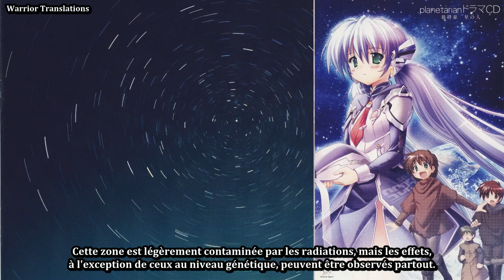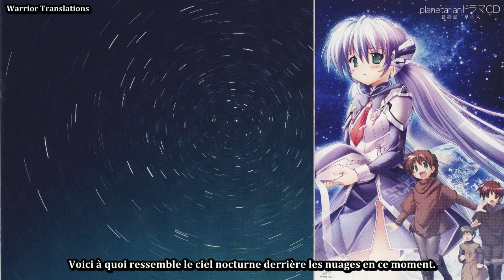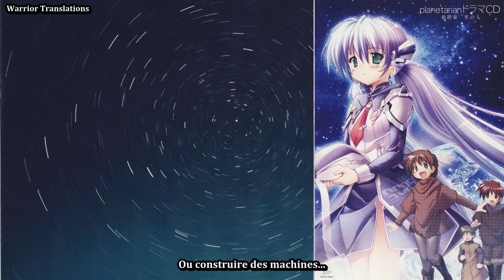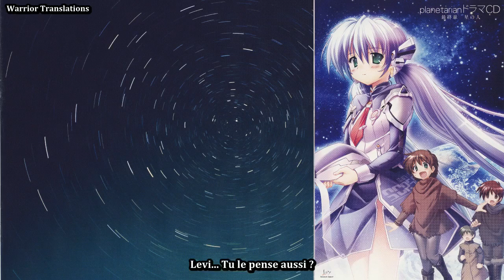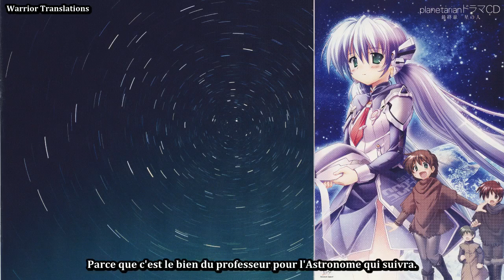【Planetarian】- Hoshi No Hito - CD Drama 03 FIN - VOSTFR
CD Track / Audio / Drama

CD Track / Audio / Drama - Planetarian : La rêverie d'une petite planète
Soutenez la version officielle !

- Drama CD 3 Fin : Hoshi No Hito (L'homme des étoiles / l'Astronome)

Trois CD de fiction basés sur les histoires courtes du roman ont été publiés par Key Sounds Label. Le premier, Snow Globe, est sorti le 29 décembre 2006 au Comiket 71 sous le numéro de catalogue KSLA-0027 ; il a ensuite été réédité le 25 mai 2007 avec une couverture différente. 46] 47] 48] Le morceau d'ouverture se déroule un an avant l'arrivée du protagoniste au planétarium et l'histoire de " Snow Globe " est racontée sous forme de flash-back. C'est à la fin du CD de théâtre que le roman cinétique commence. Le deuxième CD de fiction, Jerusalem, est sorti le 27 juillet 2007 sous le numéro de catalogue KSLA-0029. La chanson "Brave New World" de fripSide est incluse à la fin du CD. 49] Le dernier CD, Hoshi no Hito, est sorti le 27 juillet 2007 sous le numéro de catalogue KSLA-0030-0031. Ce CD de fiction couvre à la fois l'histoire de l'"Homme des étoiles" et celle de "Tircis et Aminte". Un casting d'acteurs interprète les personnages de "Man of the Stars", mais "Tircis and Aminte" est une histoire récitée par Keiko Suzuki, la voix de Yumemi Hoshino.

Drama CD 3 : Hoshi No Hito (L'homme des étoiles / l'Astronome) - Titre et La Durée de la piste audio
Non:
1. "hRebi à Yobu à Rutsu" (レビとヨブとルツ) (Levi, Yobu et Rutsu) durée : 3:13
2. "Raihōsha" (来訪者) (Visiteur) durée : 8:20
3. "Natsukashiki Hibi" (懐 かしき日々) (Jours nostalgiques) durée : 15:57
4. "Tōei Kashi" (投影開始) (Début de la projection) durée : 15:45
5. "Takaramono" (宝物) (Trésor) durée : 6:58
6. "Megami" (女神) (Déesse) durée : 7:37
7. "Hoshi no Hito" (星 の 人) (L'homme des étoiles) durée : 18:45

Traductions par : WarriorTL, Mr_Anderson107, Petryazhenkov Konstantin
Timing par : Petryazhenkov Konstantin,
Encode : WarriorTL
Upload : WarriorTL

(l'audio peut être acheté en ligne via itunes et Google play Music)

   すべての音楽は原作者に帰属します